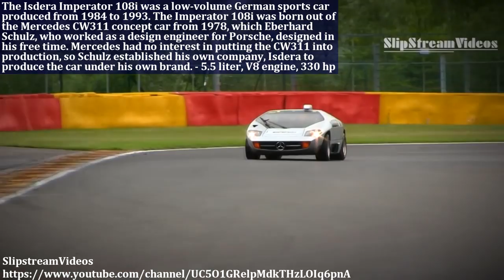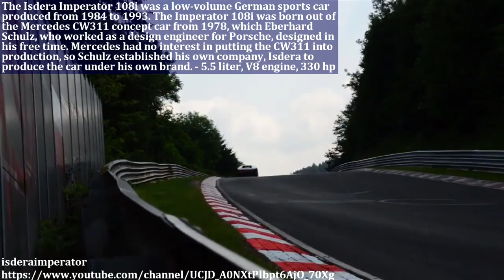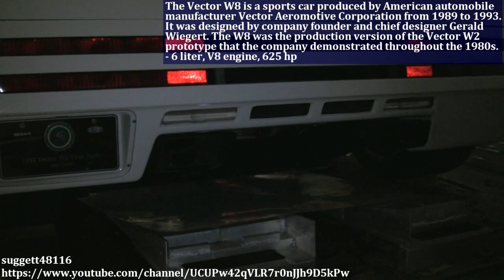Ultra Rare And Greatest Supercars Of The 1980s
Step into a time capsule as we journey back to the 1980s, a golden era for supercars. In this action-packed video, we shine the spotlight on some of the most iconic, rare, and breathtaking vehicles of the decade. From the intimidating DeTomaso Pantera GT5 to the speedy Lotus Esprit Turbo; the revered Ferrari F40 to the remarkable BMW M1. Feel the power of the Callaway Sledgehammer ZR1 Corvette, marvel at the futuristic Porsche 959, and admire the technological prowess of the Vector W8. Experience the extraordinary elegance of the Isdera Imperator 108i, and last but not least, the unforgettable Ferrari Testarossa. Prepare for an exhilarating ride through the past.

0:00 Úvod
0:05 Ferrari F40
0:49 Callaway Corvette C4 Sledgehammer
1:18 DeTomaso Pantera GT5
2:20 Lotus Esprit Turbo
3:55 Ferrari Testarossa
5:00 Porsche 959
5:57 Vector W8